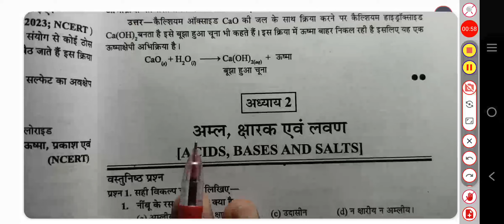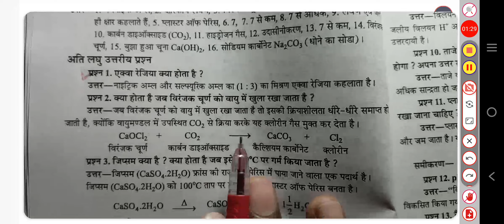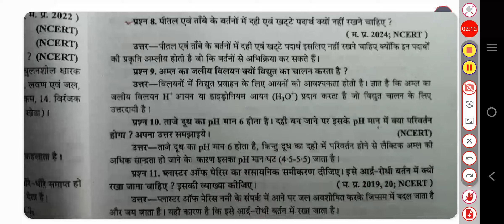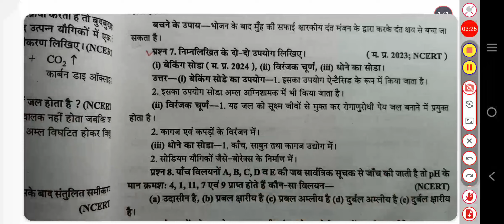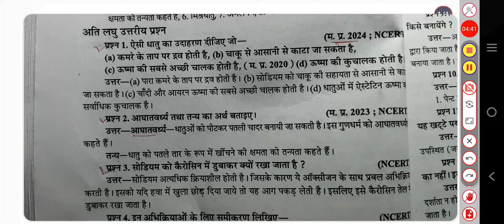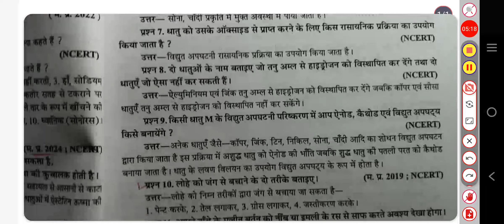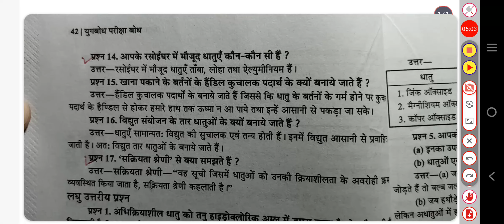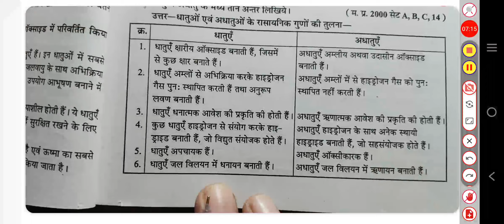कक्षा -10 विज्ञान महत्त्वपूर्ण प्रश्न|Class 10 Science IMP questions 2025 | Class 10 Vigyan MP Board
10th Science महत्वपूर्ण प्रश्न 2025 board exam||

Topic covered 👇

Class 10th science important question 2025 board exam
MP Board science important questions class 10
Class 10th science most important question board exam 2025
Class 10th science most important question board exam 2025 MP Board

Science ke most important questions class 10 2025
Mobile per school, Munacedmey

Class 10 science ke most important question 2025
10th social science most important question 2025
Class 10 maths MP Board most important question 2025